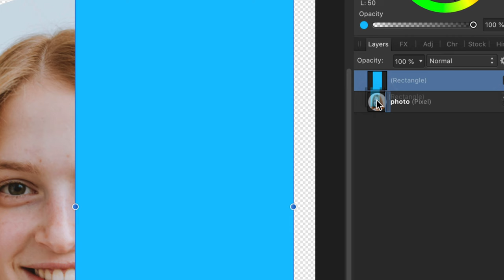Clipping Mask vs Clipped Child Layer in Affinity Photo/Designer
Super short video showing how to move a layer as a (clipping) mask or how to make it a (clipped) child of another layer.

This video is posted as quick reference for people having issues how to move a layer as a mask or child layer.

Thanks!